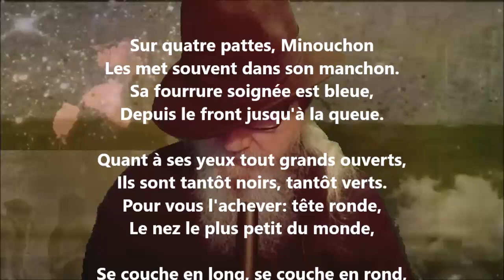Le chat bleu - Lucie Delarue-Mardrus lu par Yvon Jean